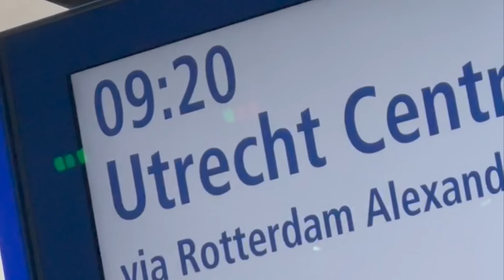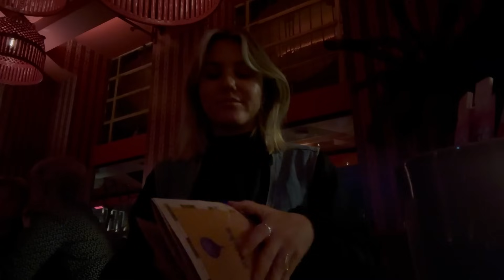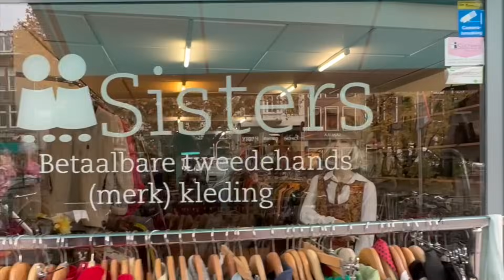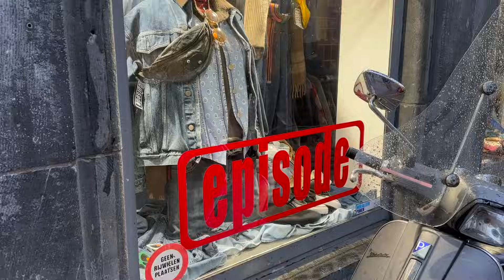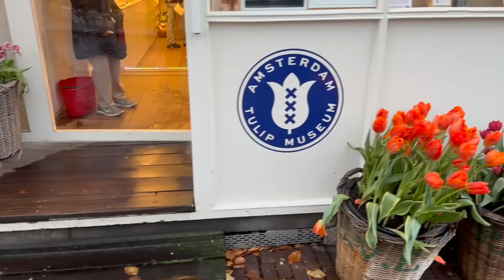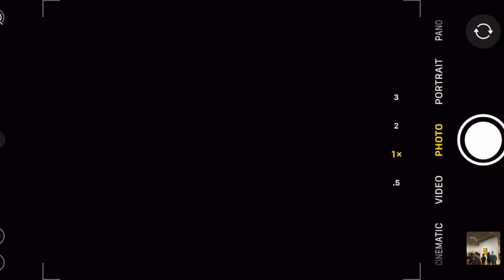Thrifting through Europe with Eurail // Pt3. THE NETHERLANDS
Thanks to Eurail for making this dream slow travel journey come to life.

Come along as we explore parts of The Netherlands including Rotterdam, Utrecht & Amsterdam.
Like I said in this vid, I'll never get over this trip and all the magical memories we get to look back on forever now. I hope you've enjoyed following along this journey! Can't wait to share the round up of thrifted finds in an upcoming video :)

Make what you can and ethically source the rest!
The Essentials Club tutorial channel is all about sharing the steps to become more resourceful and creative with crafting your own minimal, conscious wardrobe.

♫ MUSIC ♫
Top of the Morning - Track Tribe
Last to Know - Go By Ocean

〰️ FAQ 〰️
What's your name? Maddy
Where are you from? I'm Australian
How old are you? I'm born in March 1995
Where/how did you learn to sew? Learnt the basics in high school and self taught the rest from there :)
What machine do you use? Janome JR1012 (been using mine since '09)
What Tech do You Use:
Camera - FujifilmXt20 & Canon Powershot GX7III
Mic - Rode VideoMic GO Microphone